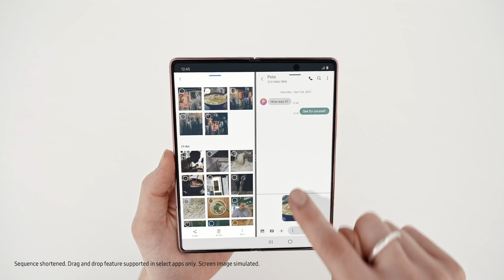Galaxy Z Fold2 5G: Multitasking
Find out how to do everything you love, all at once.